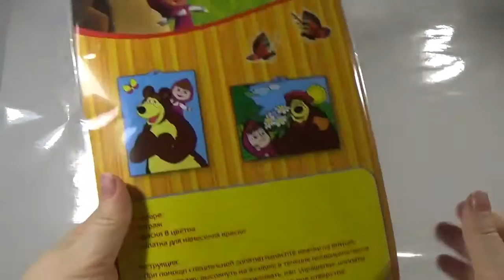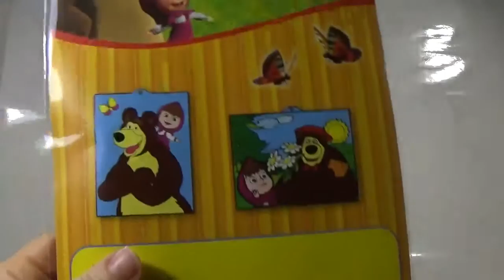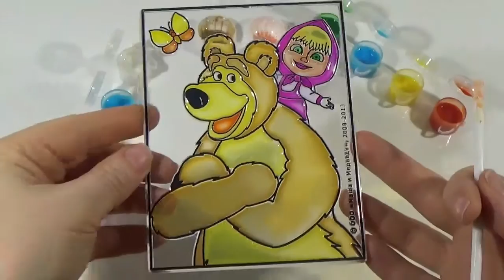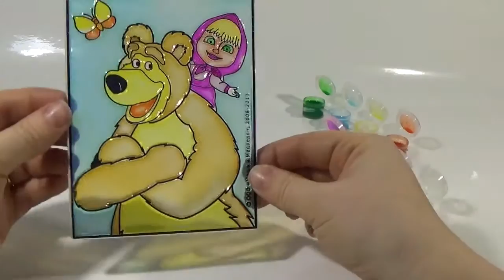Маша и Медведь Рисуем красками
Маша и Медведь - наши любимые персонажи. В этом видео мы используем набор для творчества-витраж. Интерсное занятие для взролых и детей. Разукрасим его красками, а также научимся смешивать краски, чтобы
получит нужный цвет.